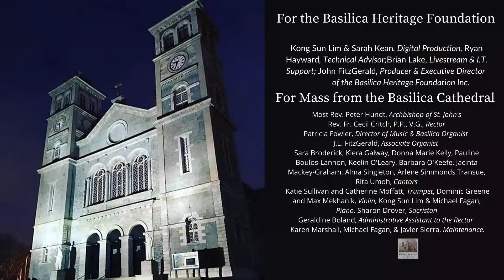Mass for the Students and Families of St. Bonaventure's College, 12 May 2023